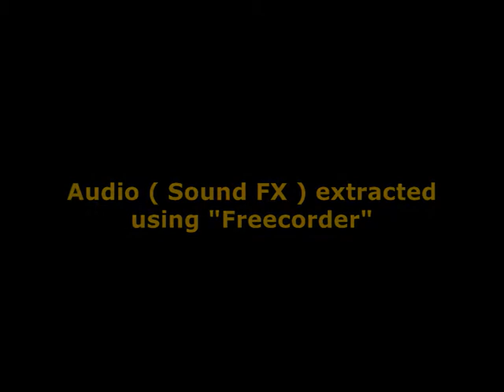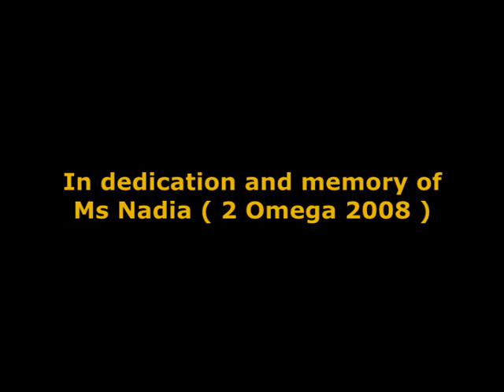SMKBJ 3 Omega 2009 English Project "Dr.Jekyll and Mr.Hyde" PART 3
This video is a school project based on the novel "Dr.Jekyll and Mr.Hyde". This is the third and final part: Credits and Bloopers...

Basically, this video shows the people involved in filming and making this project. It also shows bloopers!

The location where this video was captured is Sekolah Menengah Kebangsaan Bukit Jelutong. My teammates are all from Form 3 Omega, and we called ourselves "Force 138", deprived from the name "Force 136", a military unit that saw service in Tanah Melayu during WWII...

The video was taken using my friend's MP4 handphone camera, so I apologise for bad video or audio quality. I used Windows Movie Maker to edit it. I tried to make the movie look as proffesional as possible, despite the quality.

I included elements of several movies into this video. I really hope you all enjoy it...